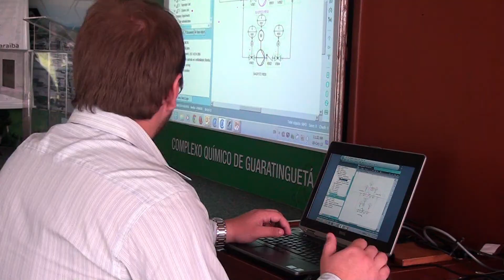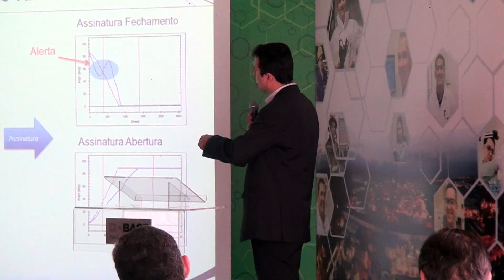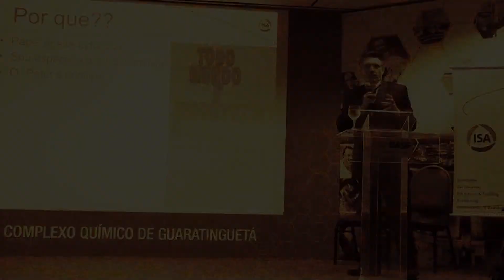Vídeo Clip Isa Vale - Basf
5ª Jornada Tecnologica Basf - Isa Vale
18/10/2012